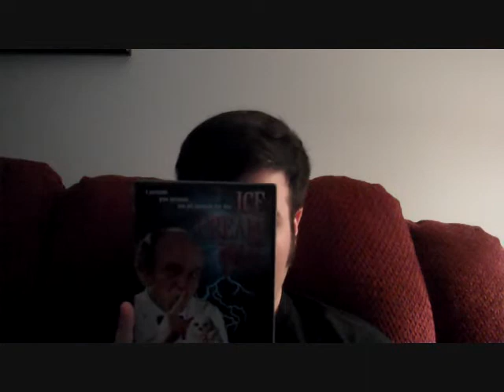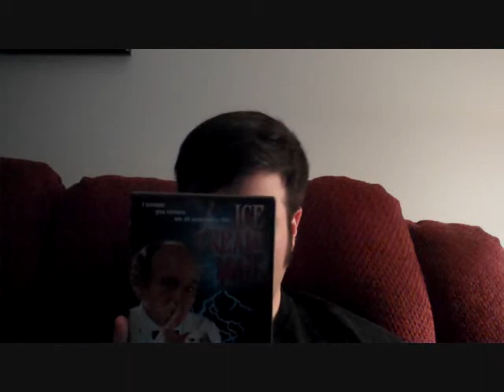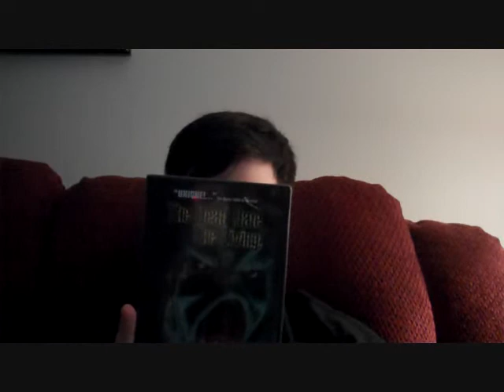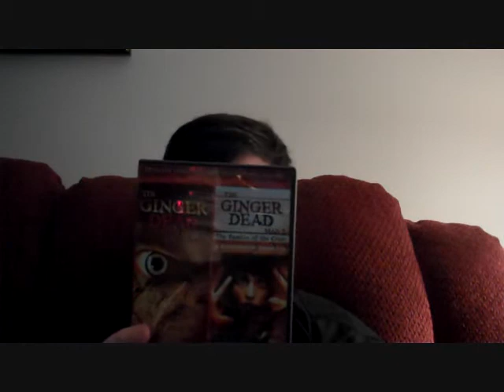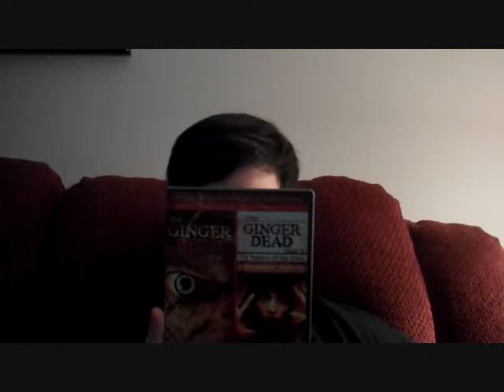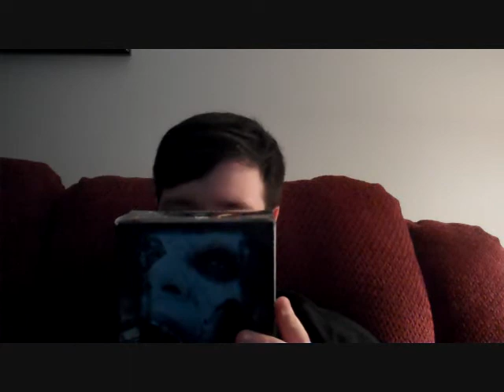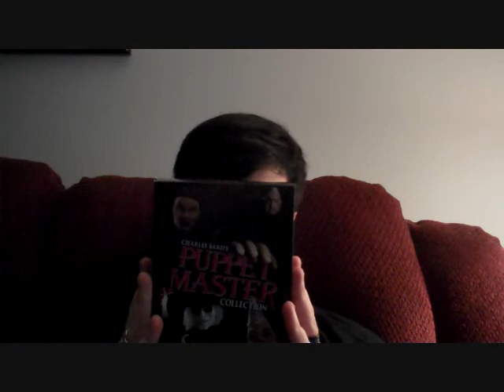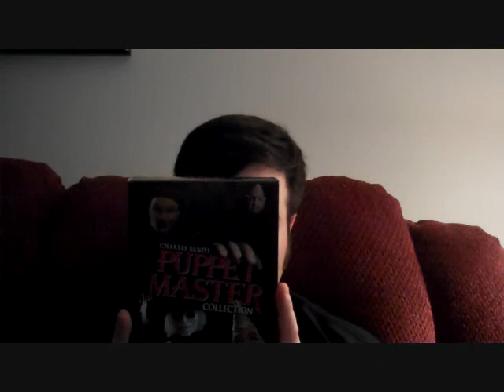Uberdemon's Movie Morgue Episode 23 Part 2